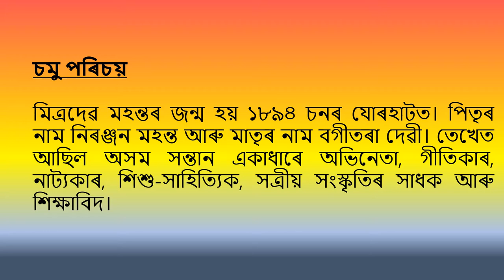মিত্ৰদেৱ মহন্ত | তেওঁৰ বিষয় কিছু তথ্য়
Video Editor: Bharat Kalita
Author: Nayan Jyoti Bordoloi
Thumbnail Design: Bharat kalita